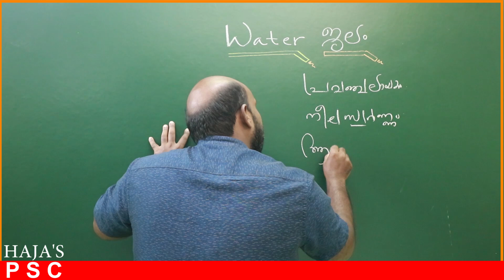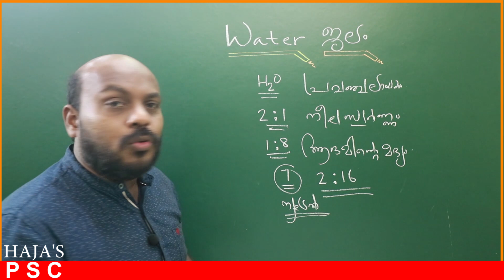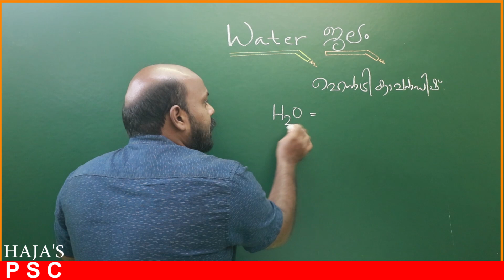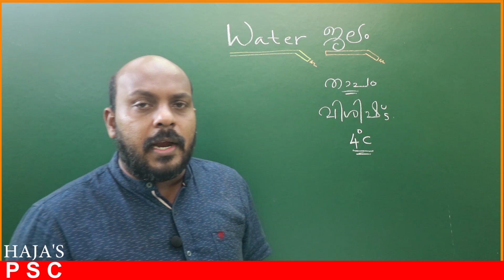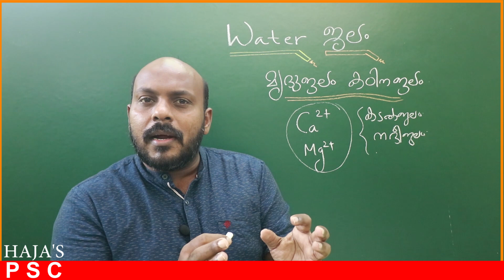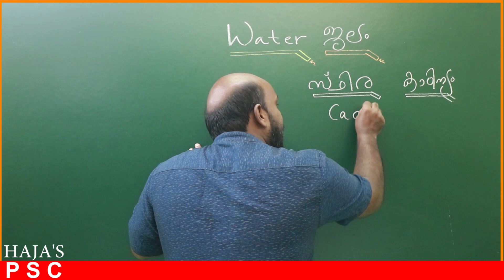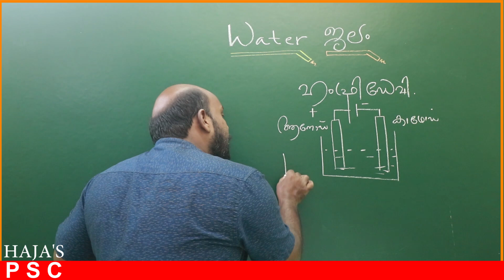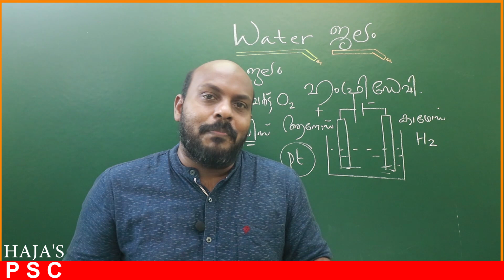PSC CHEMISTRY WATER